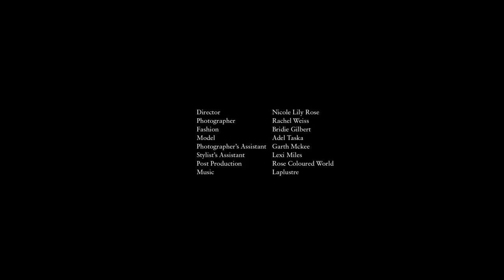RUSSH MAGAZINE - This Must Be The Place. Music score by Laplustre (Sveta & Jess Hill)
Score by Laplustre (Sveta & Jess Hill)
Russh Magazine online.
Out of all those kinds of people you got a face with a view. Under those wide open skies of Switzerland’s Valle Maggia, model Adele Taska and filmmaker Nicole Lily Rose capture our This Must Be The Place issue.